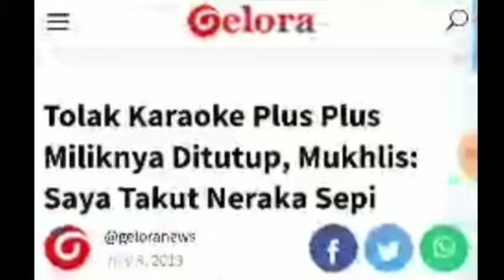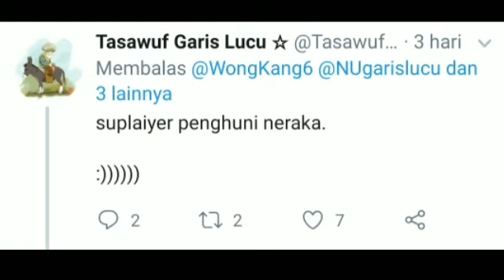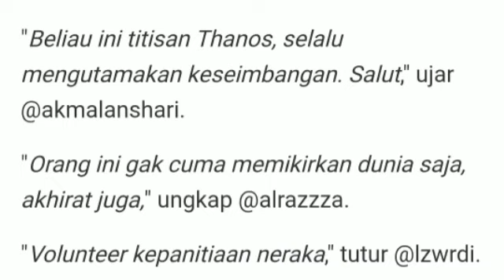TOLAKK KARAOKE PLUS2 MILIKNYA DITUTUP, MUKHLIS; SAYA TAKUT NERAKA SEPI;KABINET JOKOWI;PRABOWO;MARUF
Suara.com - Beredar video pengakuan seorang pemilik karaoke plus plus di Kabupaten Demak, Tengah, yang menolak lapaknya ditutup paksa oleh aparat setempat.
Alasan si pemilik menolak karaoke miliknya ditutup agar neraka tidak sepi.
Dalam video berdurasi singkat tersebut, tampak pemilik karaoke memberikan penjelasan mengenai penolakan penutupan karaoke. Ia sempat menghadang aparat Pemerintah Kabupaten Demak saat proses penutupan lapak karaoke miliknya.
"Ada rembulan ada matahari, ada surga ada neraka. Lah kalau suruh orang yang baik semua ya udah kiamat sejak dulu to pak. Neraka yang isi siapa? Orang jelek semua ya sudah kiamat sejak dulu. Iya to? Harus ada keseimbangan," kata Mukhlis dalam video seperti dikutip Suara.com, Senin (8/7/2019).
Saat mendengar alasan Mukhlis, sejumlah warga yang berada di dekat Mukhlis sontak tertawa. Video tersebut langsung menjadi sorotan warganet.
Sejak diunggah pada 5 Juli 2019, video tersebut telah disaksikan lebih dari 95 ribu orang. Ada ratusan orang yang memberikan komentar mengenai video tersebut.
"Supplier penghuni neraka," kata @tasawufgl.
"Beliau ini titisan Thanos, selalu mengutamakan keseimbangan. Salut," ujar @akmalanshari.
"Orang ini gak cuma memikirkan dunia saja, akhirat juga," ungkap @alrazzza.
"Volunteer kepanitiaan neraka," tutur @lzwrdi.
Untuk diketahui, Pemerintah Kabupaten Demak melalui Tim Yustisi melakukan penutupan sejumlah tempat karaoke. Total ada 37 tempat karaoke yang ditutup paksa oleh aparat.